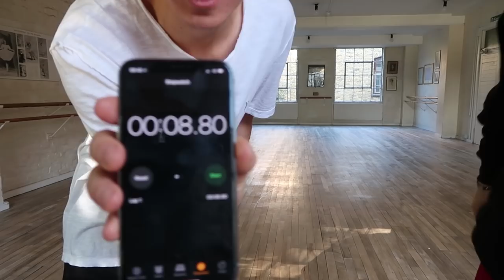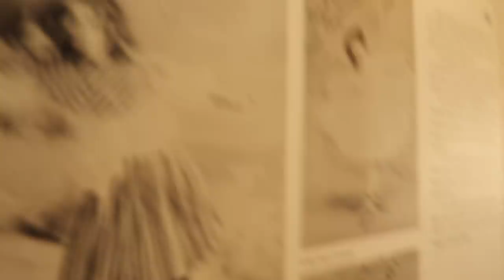I'M IN TROUBLE!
►HERE'S WHAT HAPPENS BEHIND-THE-SCENES AT STRICTLY REHEARSALS!